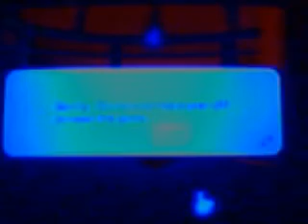Let's Play Super Mario Galaxy: Episode 31: No Bueno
In this episode, we take out the Bubble Breeze Galaxy.  You know, for such an innocent sounding name, it's pretty dangerous.  Just ask the Toads.  They never did say how their ship crashed...